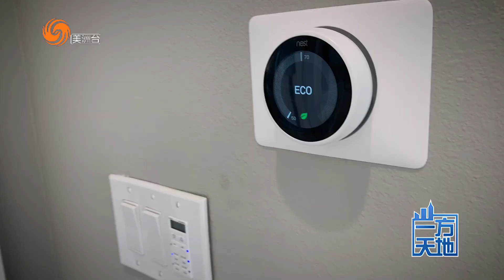一方天地 第03季 第09集